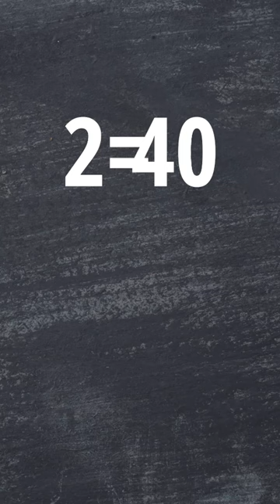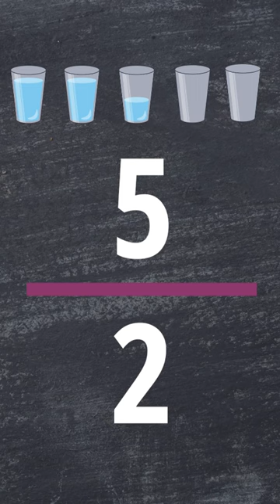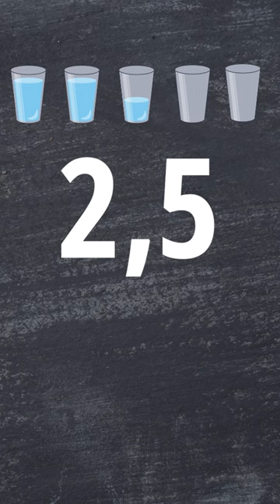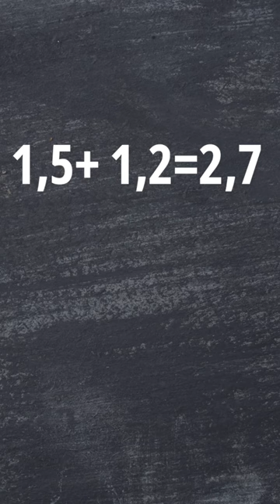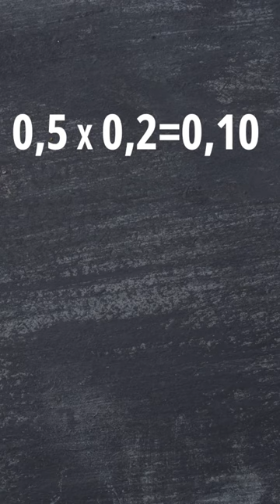Aprendiendo los decimales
Si ya dominas los números enteros, quédate para adentrarte en el divertido mundo de los decimales.